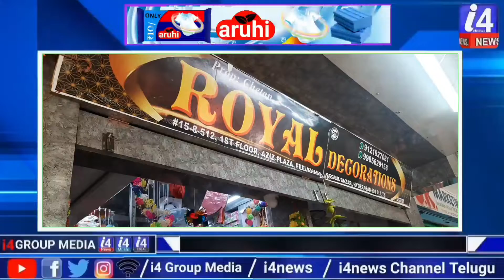Christmas Decoration metirial in begumbazar || wholesale Christmas Decoration || royal decorations